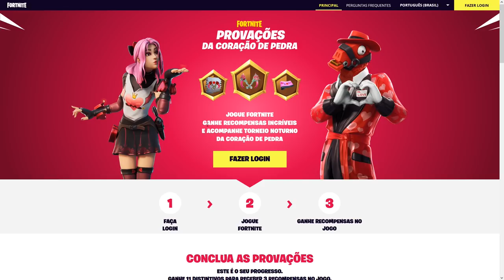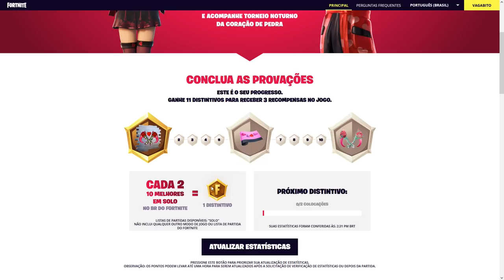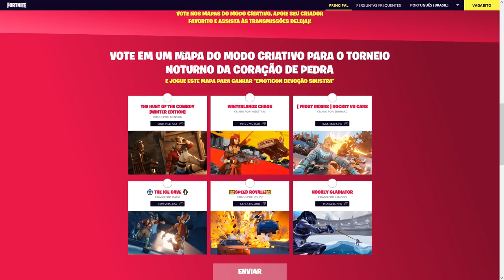PEGAR 4 ITENS GRÁTIS AGORA NO FORTNITE! (Evento Valentine's Day)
Pegar itens grátis agora no Fortnite.